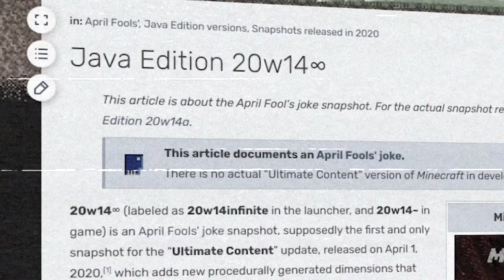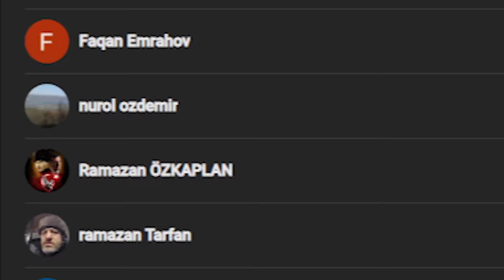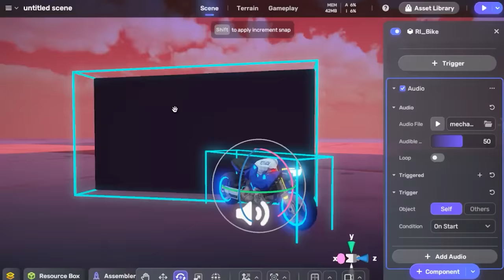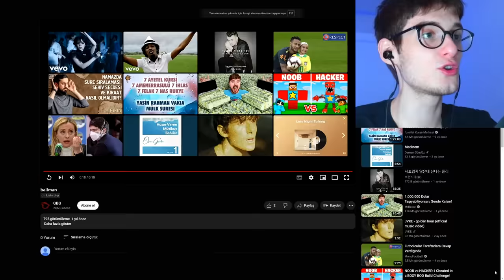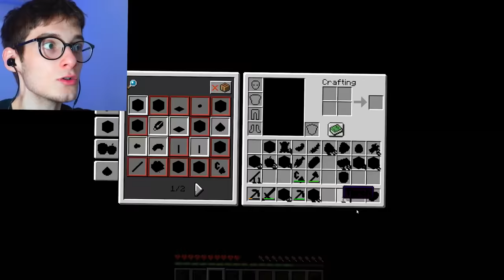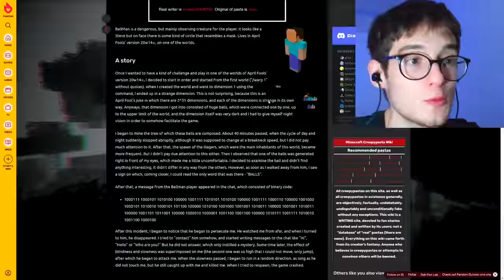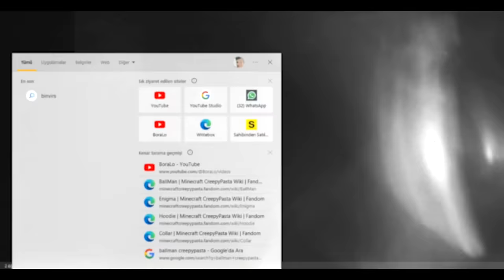Bir Minecraft Efsanesi: BALL-MAN Ve Milyonlarca Gizemli Boyut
minecraft videoları ve efsaneleri, gizemleri ve korkunç eğlenceli bilinmeyen videoları türkçe boralo ile bu kanalda sizlerle!